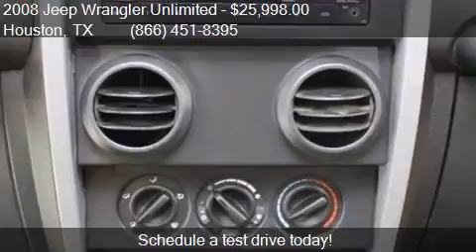2008 Jeep Wrangler Unlimited X 4x4 4dr SUV for sale in Houst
This 2008 Jeep Wrangler Unlimited X 4x4 4dr SUV is for sale in Houston, TX 77598 at Texas Auto South.

Engine: 3.8L V6
Transmission: Automatic 4-Speed
Color: Detonator Yellow Clearcoat/Bla
Mileage: 50980
Contact Texas Auto South 16200 Hwy 3 Houston, TX 77598 to test drive this 2008 Jeep Wrangler Unlimited X 4x4 4dr SUV today.